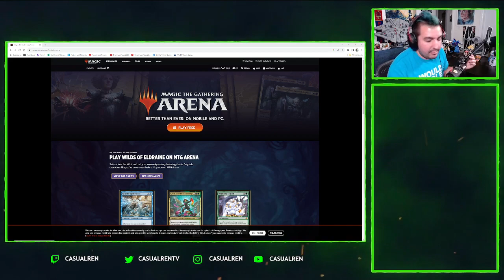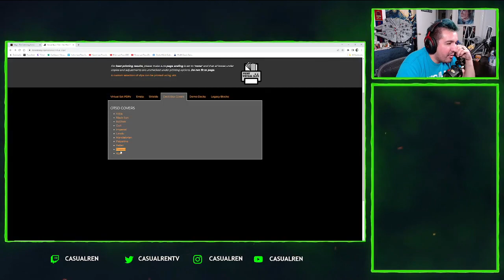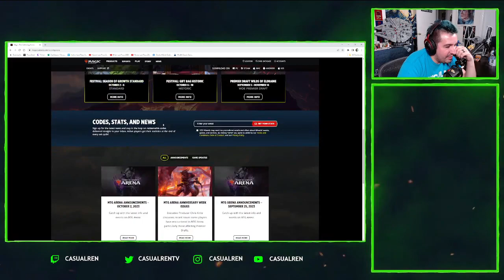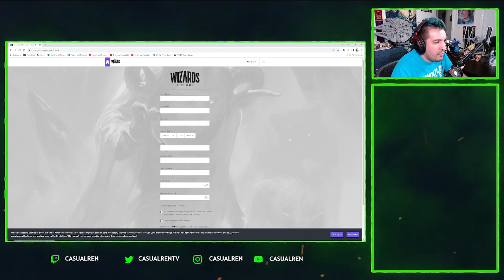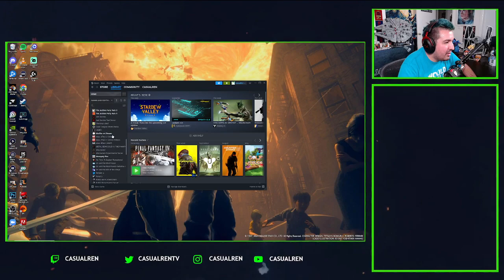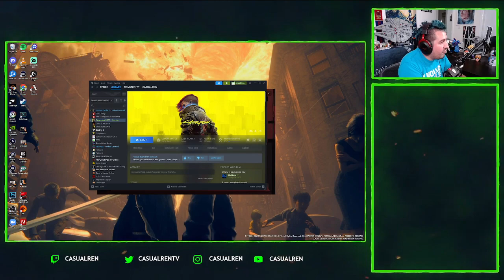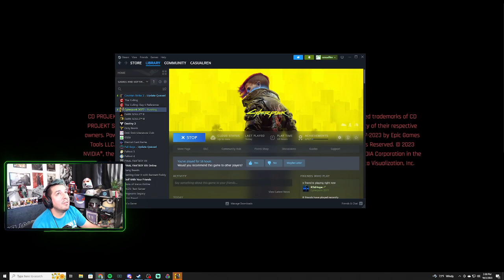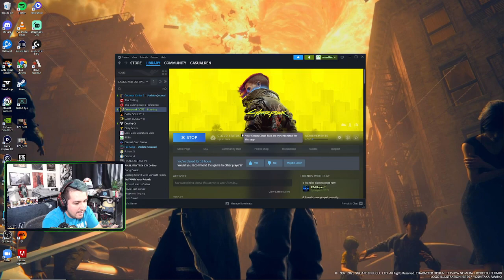2 OCT 2023 VOD | MAGIC: THE GATHERING, CYBERPUNK 2077